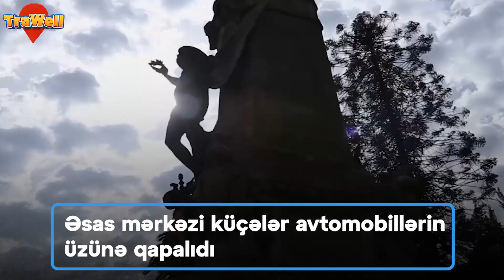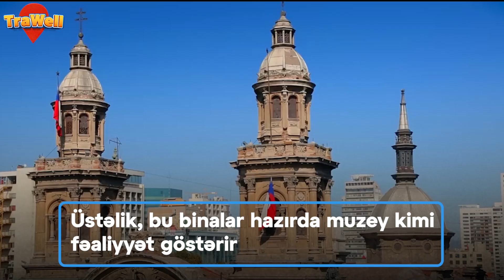Zəlzələlərin vulkanların və gözəlliklərin paytaxtı buradır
Zəlzələlərin, vulkanların və gözəlliklərin paytaxtı: Yolumuz Santyaqoyadır...

Bu şəhər əsrarəngiz mədəniyyəti və təmizliyi ilə turistlərə gəl-gəl deyir
And dağlarının ətəklərində gözəllik ilahələrinə and içərək sizə salam göndərir...
Amma gediş-gəlişə görə turistlərin seçim etmək istəmədiyi nöqtələrdəndir
Çünki Latın Amerikasından başqa digər ölkələrə xeyli uzaqda yerləşir
Şəhərin qısaldılmış adı “Estiqo”dur
Söhbət Çilinin paytaxtı Santyaqodan gedir
Şəhərdə ispan mədəniyyəti at oynadır
Əsasən də mərkəzi küçələrdə iki-üç əsr əvvəlki ispan memarlığını görmək mümkündür
Santyaqonun küçələri olduqca geniş və təmizdir
Əsas mərkəzi küçələr avtomobillərin üzünə qapalıdır
Santyaqonun gəzməli, görməli yerlərindən biri də Atatürk parkıdır
Burada Türkiyənin qurucusunun büstü və ispanca haqqında məlumat yer alır
Həmin küçələr turistlərin səs-küydən uzaq istirahətləri üçün nəzərdə tutulur
Şəhərin ürəyi isə Plaza de Armasda döyünür
Burada bahalı otellər, su hovuzları, göydələnlər və qədim binalar bir-birinin ağuşuna qısılır
Köhnə şəhərdə 15-20 mərtəbəli yeni villalar da görə bilərsiniz
Santyaqo striptiz klublarının, barların çox olduğu şəhərdir
İnsanlar mağazalarının önündə dayanaraq sizi alış-verişə dəvət edə bilərlər
Hətta qolunuzdan tutub zorla sizi mağazanın içərisinə salmaları da mümkündür
Bu, onların simpatiya bəslədikləri şəxslərə etdikləri hərəkətdir
Santyaqolular olduqca istiqanlı və qonaqpərvərdirlər
Şəhərin mərkəzi meydanında sizi at belindəki Pedro de Valdiviyanın heykəli qarşılayacaq
Bu şəxs cəmi 150 nəfərlə Santyaqoya gələn və şəhərin əsasını qoyan bir ispan sərkərdəsidir
Heykəlin arxasındakı bina evi, önündəki tikili isə onun inşa etdirdiyi xəstəxanadır
İndi həmin binalar xüsusi memarlıq abidəsi kimi YUNESKO tərəfindən qorunur
Üstəlik, bu binalar hazırda muzey kimi fəaliyyət göstərir
Paytaxtın yerli qəbiləsi isə özlərini mapuşas adlandırılır
Həmin nöqtəyə turistlərin giriş və çıxışı qadağandır
Çünki bu, qəbilə başçılarının Çili hökumətindən tələbidir
Onlar dünyaya qapalı bir həyat tərzi sürməkdədirlər
Santyaqo həm də zəlzələlər şəhəridir
6-7 ballıq yeraltı təkanlar burada adi titrəyiş kimi qəbul olunur
Hər 20-30 ildən bir 9-10 ballıq zəlzələlər Santyaqonu silkələməyi bacarır
Santyaqo həm də vulkanlar və sunamilər şəhəri kimi tanınır

Dünyanın ən gözəl, ən maraqlı, ən sirli, ən vahiməli gəzməli-görməli məkanları, inanılmaz adət və ənənələri, qəribə vərdişləri, ağlasığmaz turlar, inanılmaz səyahətlər TRAWELL-da!
Səyahət, gəzinti, turlar, dəhşətli mağaralar, sıx cəngəlliklər, heyranedici şəhərlər, valehedici məkanlar, mifik faktlar